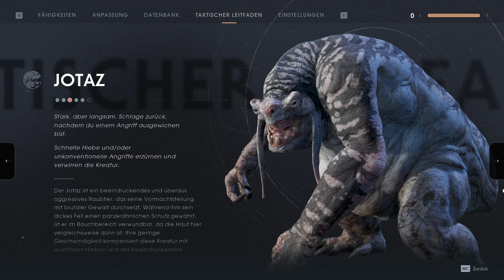Jedi Fallen Order Let's Play Deutsch #16 - Echt jetzt?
Jedi Fallen Order Let's Play Deutsch by Tavalero